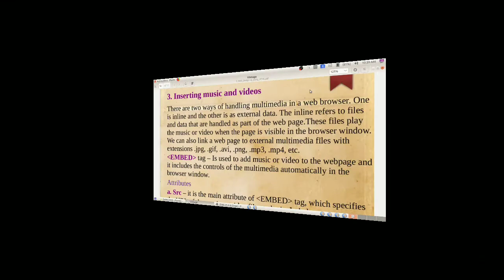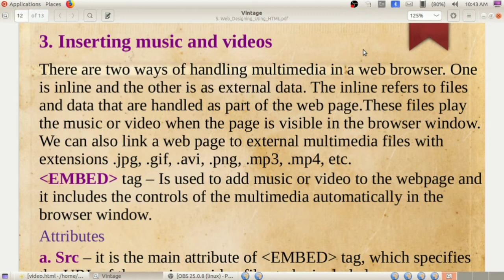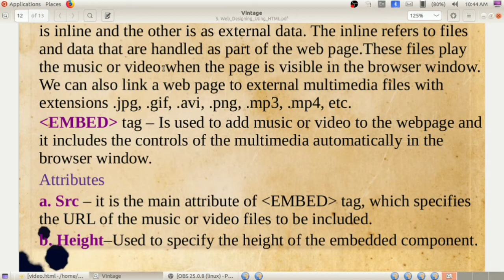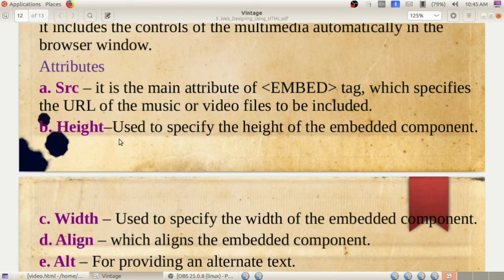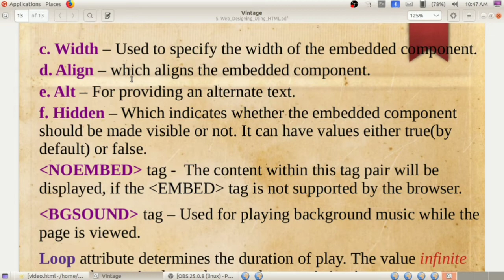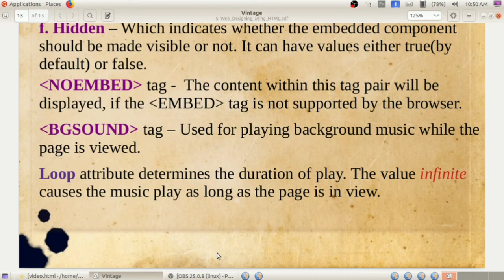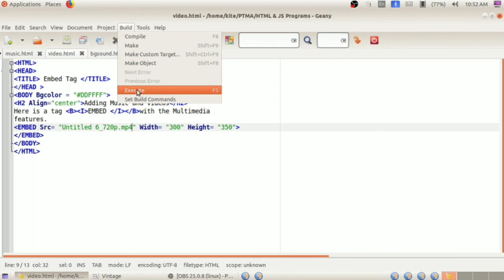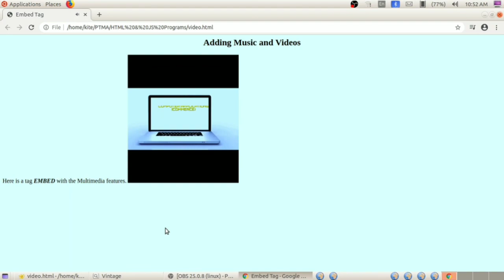PLUS TWO | CA/CS | 5. WEB DESIGNING USING HTML | PART-3